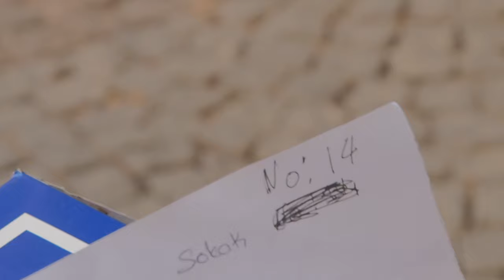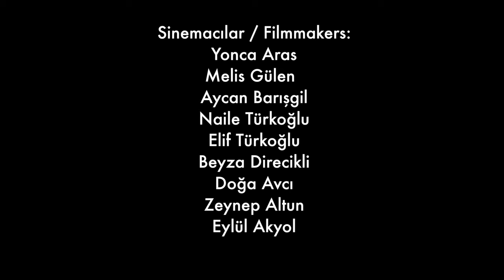Umudun Resmi - Çocuğun İnsan Hakları ve Sinema Projesi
Sinemacılar :
Yonca ARAS
Melis GÜLEN
Aycan BARIŞGIL
Naile TÜRKOĞLU
Beyza DİREKCİKLİ
Doğa AVCI
Zeynep ALTUN
Eylül AKYOL